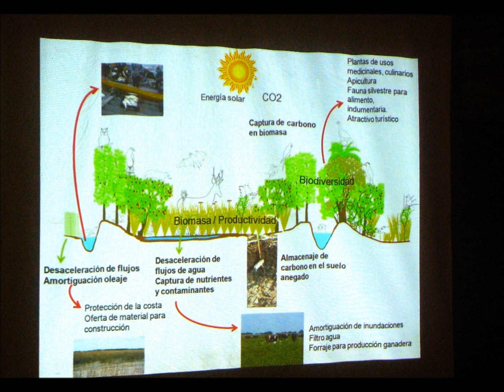Taller Flotante Victoria 2012